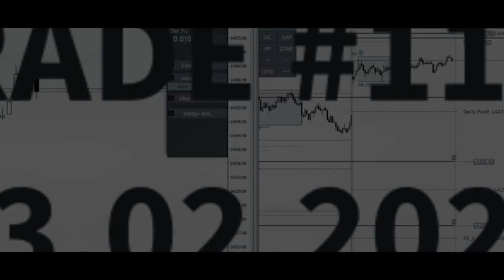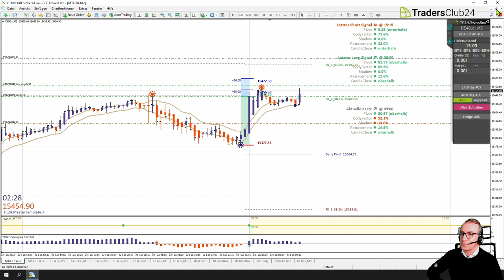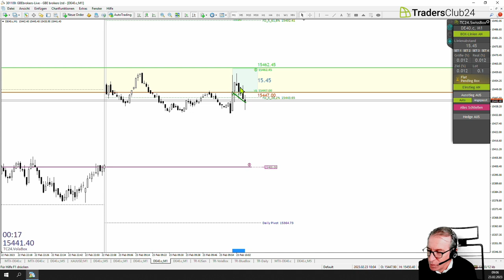LiveTrades vom TradersClub24 23.02.2023 Breakout Nr. 1190